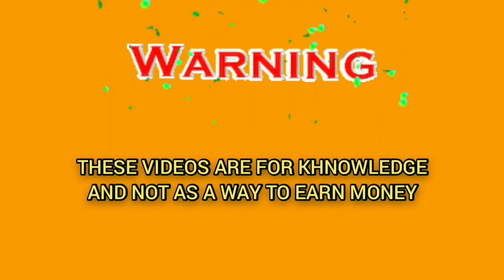Street and line roulette system || roulette system review